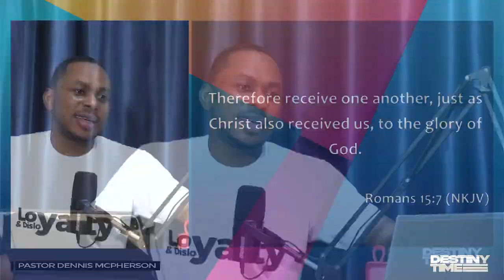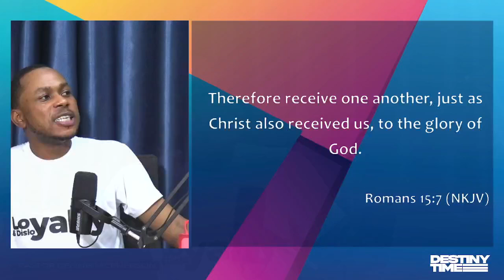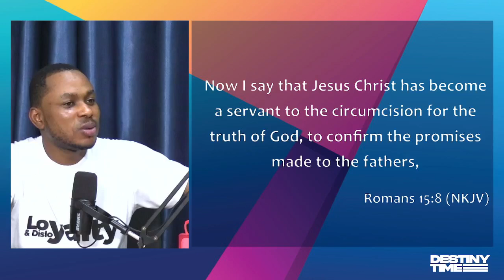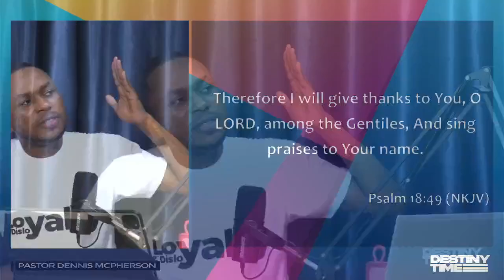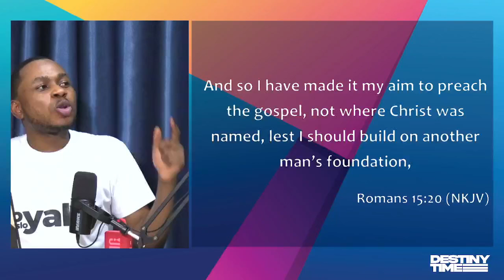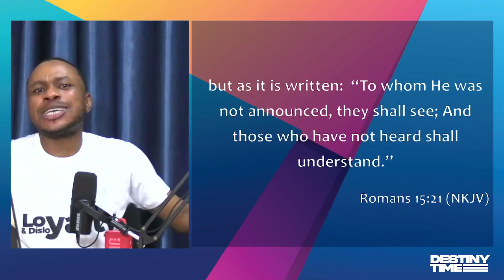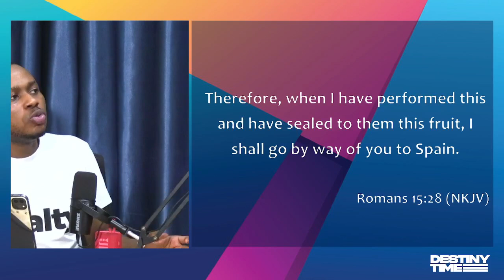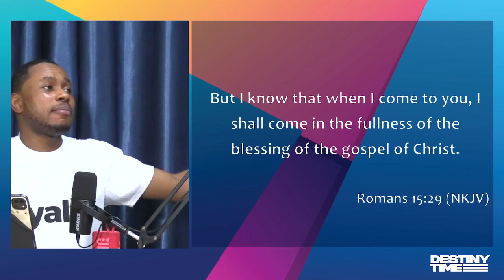PRAYER TO EXPERIENCE THE POWER OF GOD DIFFERENTLY